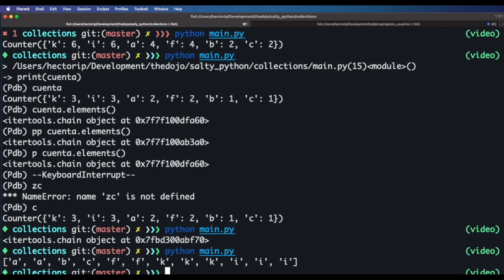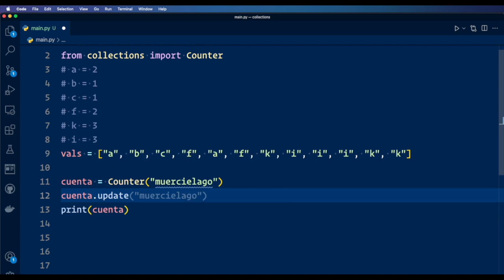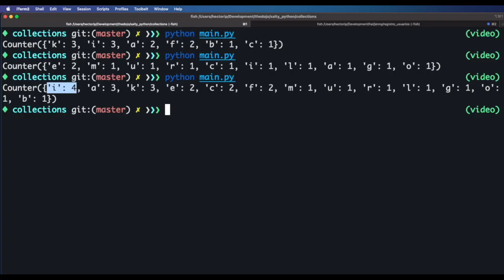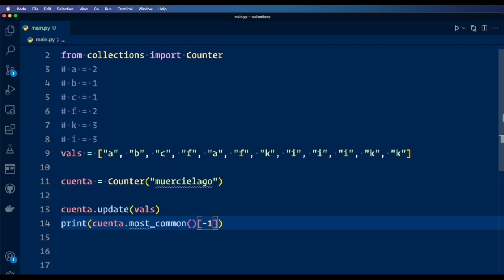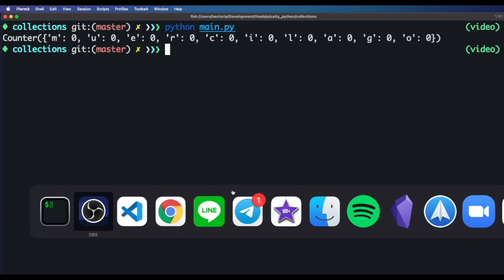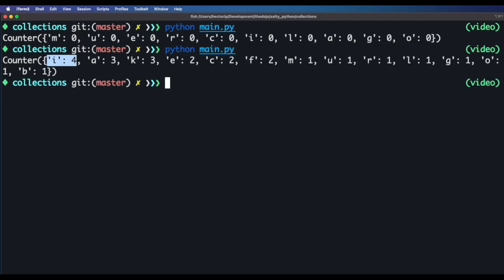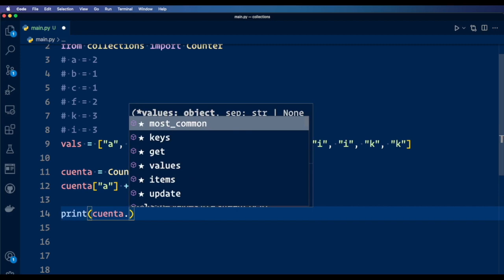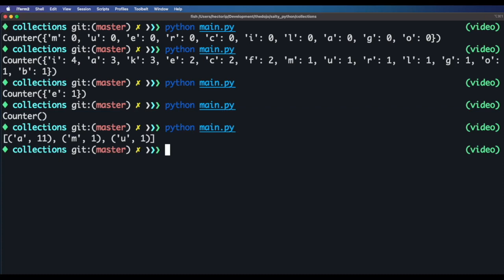Operaciones con el módulo counter de Python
Hablemos de más operaciones y cosas interesantes que puedes hacer con la clase Counter del módulo collections de Python.